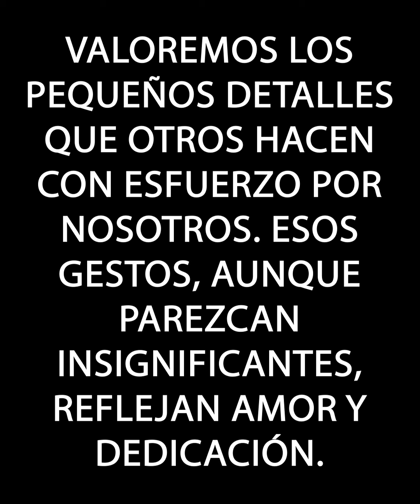Nunca imagino como su novia pagaba la renta de la casa.